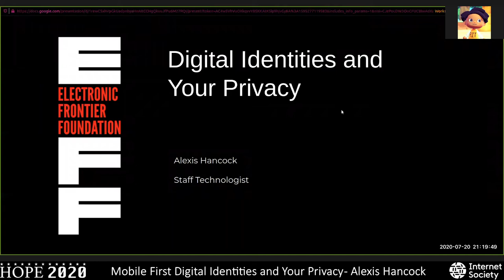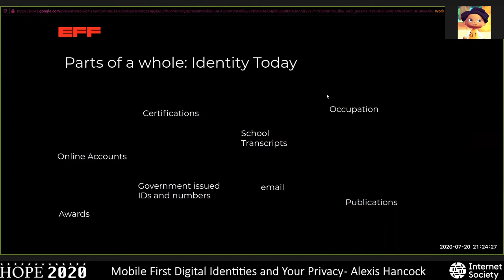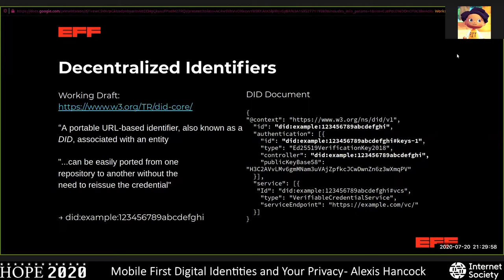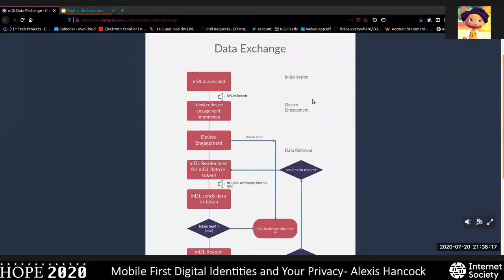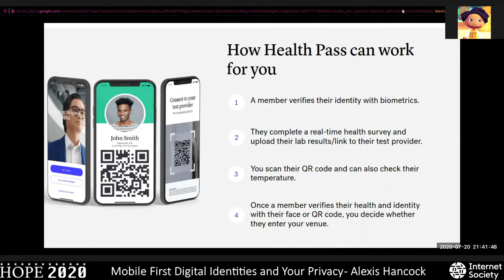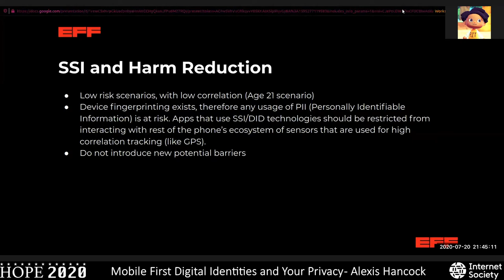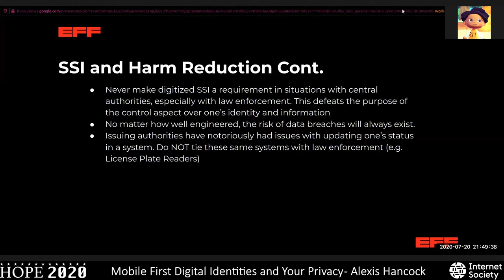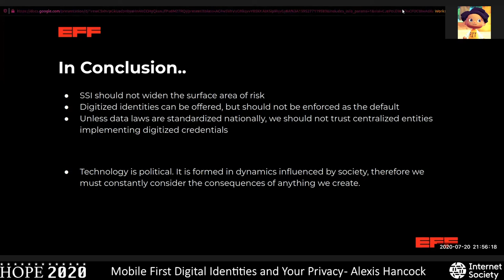Mobile First Digital Identities and Your Privacy at HOPE 2020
Presenter: Alexis Hancock

"Mobile First" is more than a web developer's mantra chanted from 2010. It also means that many people now visit websites and use services from their mobile devices more than on laptops and desktops. Recently, several proposals and published models for establishing big parts of our lives through our mobile devices have been discussed. Big proposals include mobile driver's licenses, mobile health credentials, and other forms of digitized documentation such as university degrees. Recently published and proposed standards include the W3C's verifiable credentials data model and the ISO's 18013-5 mobile driver's license compliance. This talk discusses the privacy concerns that surround these ideas, test cases, and the trajectory of digitized identification.

The aspirations of these technologies are utopian. However, we are in a reality that makes digital identities subject to centralized power structures. Crafting who we are online can look different if these technologies become standard in our everyday interactions, especially if these interactions include employers and health care. These scenarios affect the most vulnerable among us, the people who don't get the chance of anonymity online. Engaging in these conversations helps bring to light concerns that may not be considered, and helps to craft a better digital future.